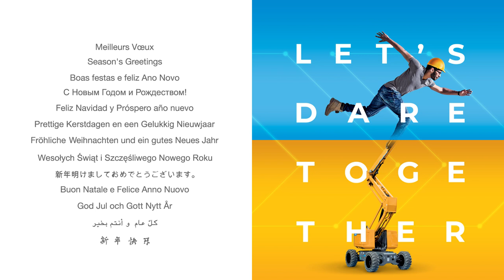Haulotte · 2019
Haulotte Teams around the world wish you a Happy New Year.

Toutes les Équipes Haulotte vous souhaitent une très belle année 2019.

Meilleurs Voeux
Season's Greetings
Boas festas e feliz Ano Novo
Feliz Navidad y Prospero año nuvo
Prettige Kerstdagen en een Gelukkig Nieuswjaar
Fröhliche Weihnachten und ein gutes Neues Jahr
Buon Natale e Felice Anno Nuovo
God Jul och Gott Nytt Är